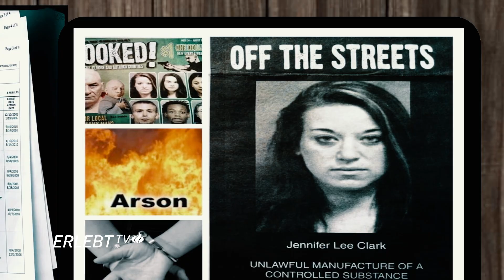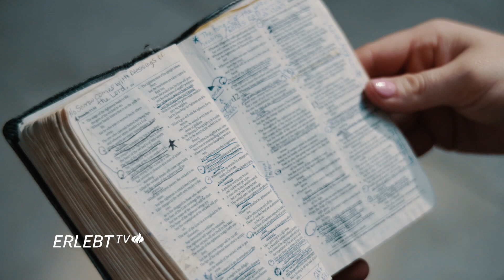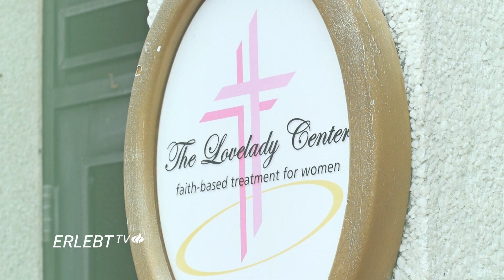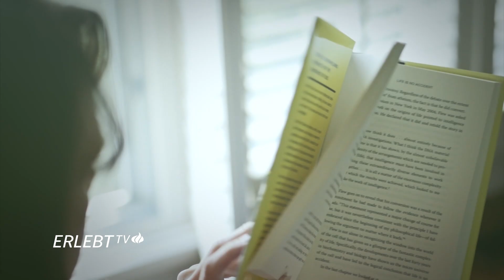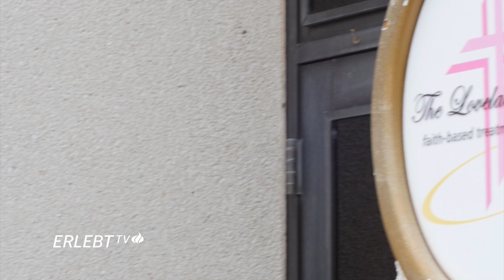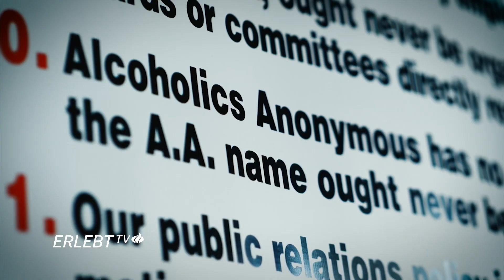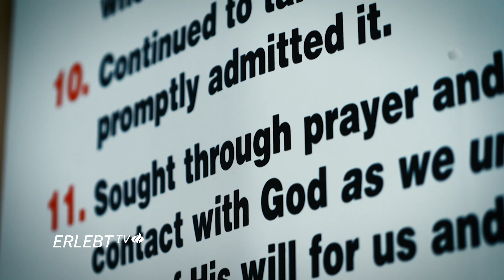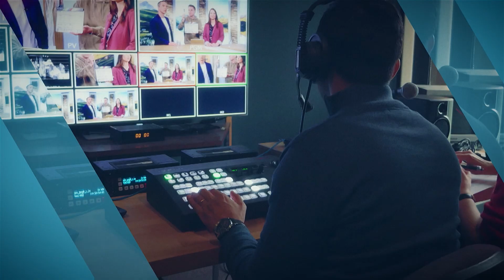"Ich war eine Meth-Köchin und Dealerin!"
Jenny baute sich im Keller eine Drogen-Küche und fing an, Crystal Meth herzustellen. Keine gute Idee, wie sich bald zeigen sollte. Auch Jeanne geriet in eine Drogenspirale. Bei ihr fing alles an, als sie begann, scheinbar harmlose Schmerzmittel zu nehmen... (Moderation: Mirjam Nitsch / Andreas Waldmann)